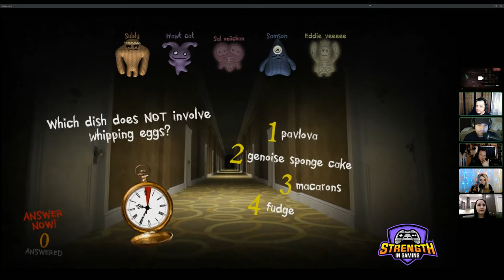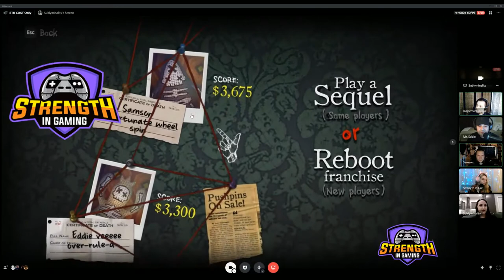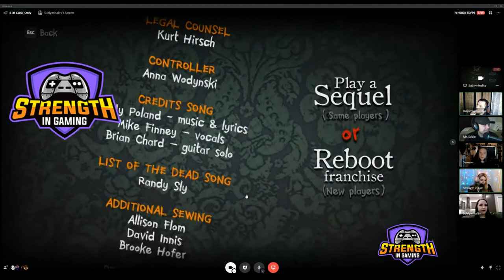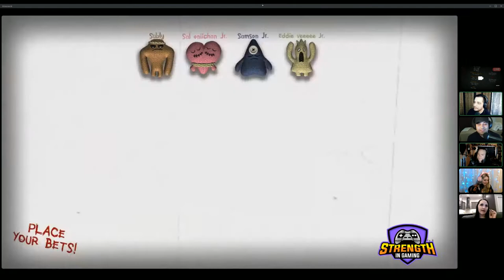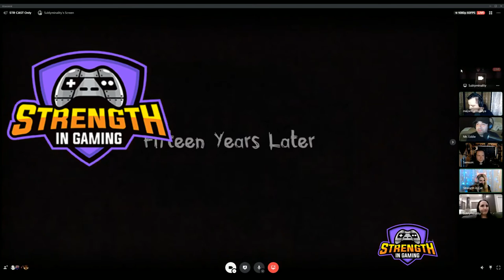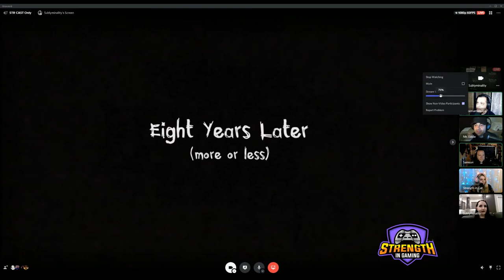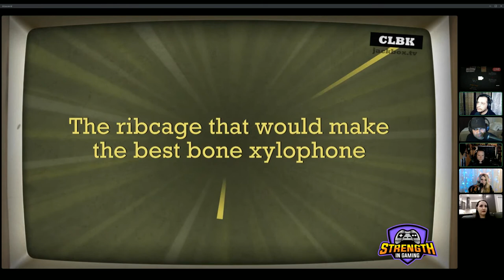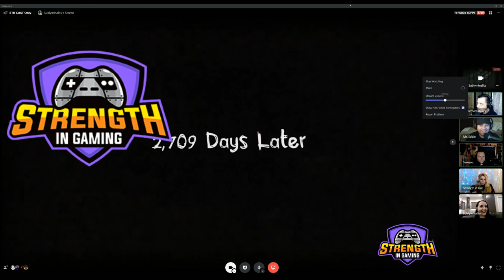Beanboozled YouTube Exclusive w/ Jack Box Trivia Live 6-25-2021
Beanboozled LIVE with Jack Box Trivia with the hosts of Strength in Gaming, exclusively on YouTube / Twitch
Hosts: Cat McGuire, Salvador Madrigal, Sublyminality, Eddie Vargas, Samson Lancaster
Produced by Samson Lancaster